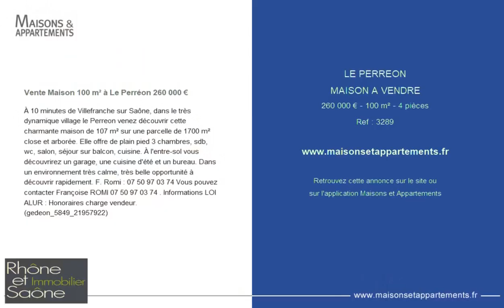LE PERRÉON - MAISON A VENDRE - 260 000 € - 100 m² - 4 pièce(s)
Référence : 3289

Vente Maison 100 m² à Le Perréon 260 000 €

À 10 minutes de Villefranche sur Saône, dans le très dynamique village le Perreon venez découvrir cette charmante maison de 107 m² sur une parcelle de 1700 m² close et arborée. Elle offre de plain pied 3 chambres, sdb, wc, salon, séjour sur balcon, cuisine. À l'entre-sol vous découvrirez un garage, une cuisine d'été et un bureau. Dans un environnement très calme, très belle opportunité à découvrir rapidement. F. Romi : Vous pouvez contacter Françoise ROMI . Informations LOI ALUR : Honoraires charge vendeur. (gedeon22)

Cette annonce vous est proposée par l'agence RHONE ET SAONE IMMOBILIER

|2273523|